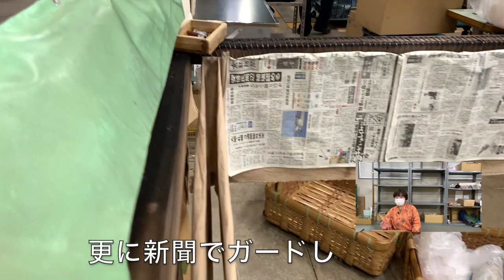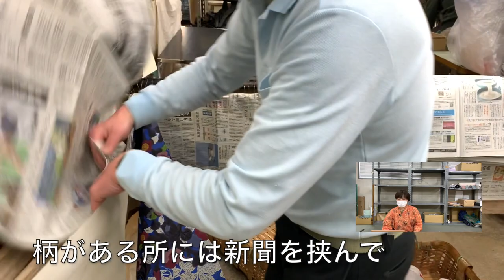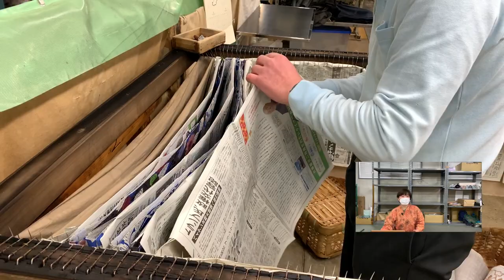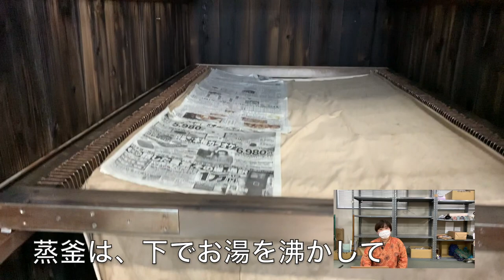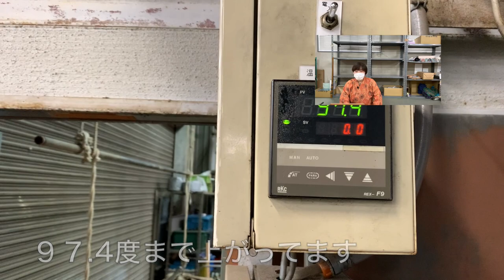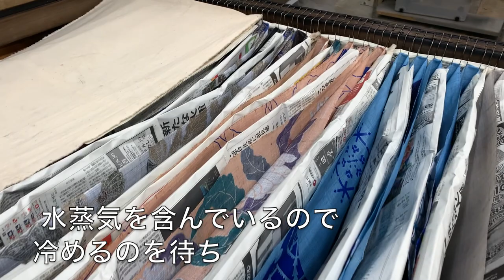【工場見学・大平染色蒸工場】栗山工房 型染チャンネル＃057(最後に重大発表）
染色を施した最後にする工程、蒸し。
蒸しにより染料は生地に定着します。

この工程は、常に部外者立ち入り禁止にされており見ることができません。
今回、いつも栗山の商品を蒸して頂いてる大平染色蒸工場さんのご協力で
撮影をお願いし、梁川社長にご解説をして頂きました。

中を見ることができない施設が見られる貴重な映像かと思います。
ぜひ、着物が染め上がる工程の中で滅多に見られない貴重な動画をご覧いただき、知って頂ければと思います。

後半は、姉妹の雑談になりますが、皆様に聞いて頂きたいことを発表します。
どうぞ、最後までご覧いただきますよう、お願いします。

京都高雄の麓で紅型染めの技法を用いて染色を行う染め工房の「和染紅型　栗山工房」です。
工房の制作への思い、どのようにして作られているのか、どんな商品があるのか、
また職人の技術を撮影し残したい思いなどを発信しております。

◆◆半幅帯体験のお申込は、ホームページ専用フォームにて